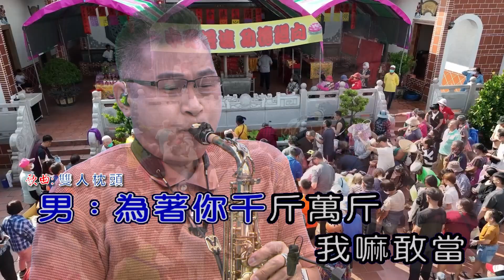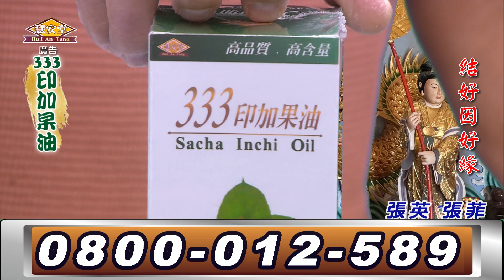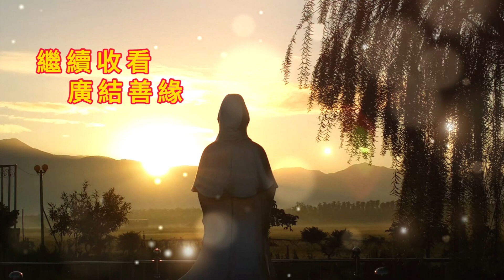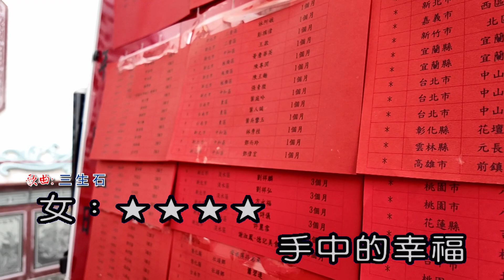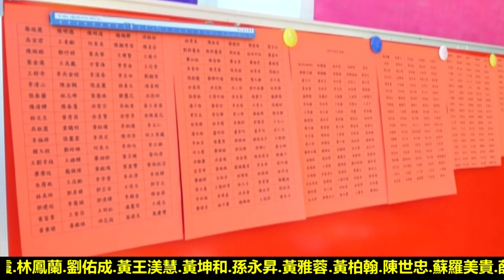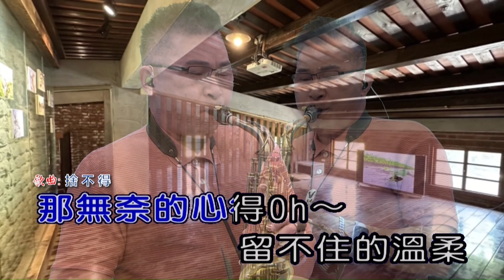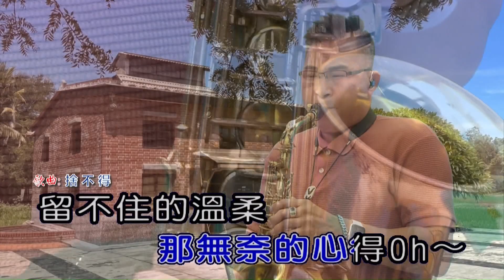慧安堂 廣結善緣 2024/08/31 16:00-18:00